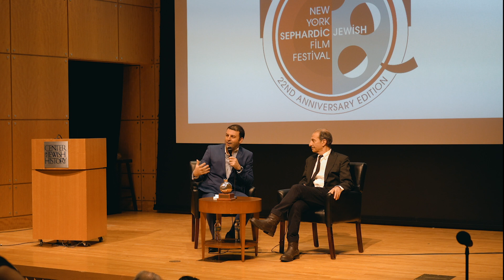Q&A / Interview : Sasson Gabay and David Serero - NY Sephardic Jewish Film Festival 2019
David Serero (Producer of the NY Sephardic Jewish Film Festival) interview legendary Israeli actor SASSON GABAY at the Center for Jewish History.